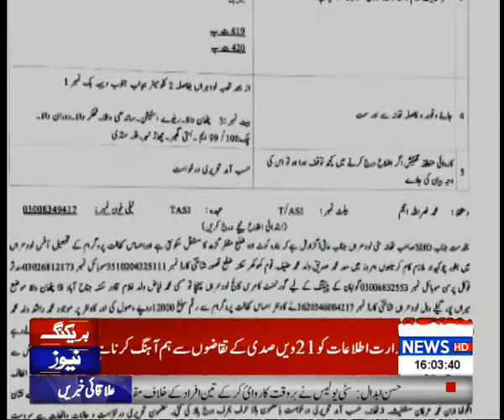Royal District News 4 pm 29 April 2020 p1